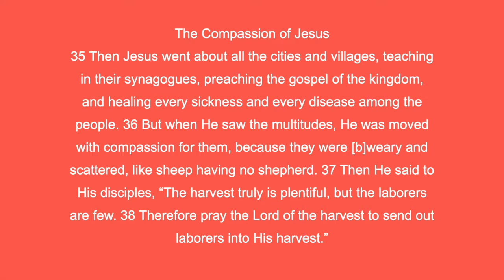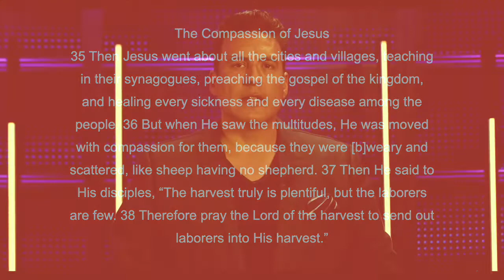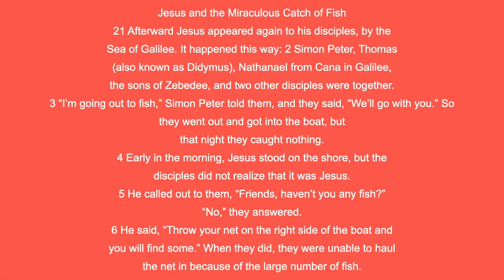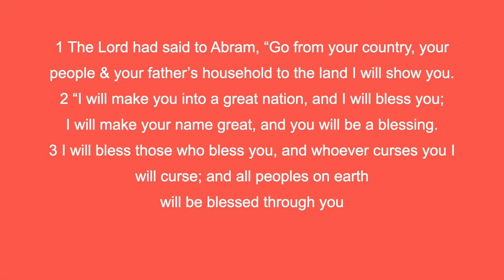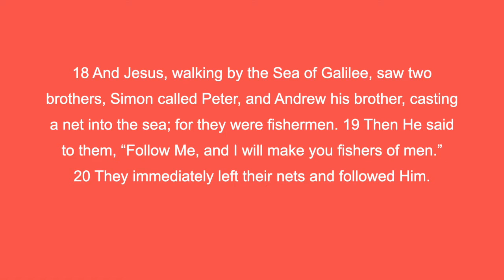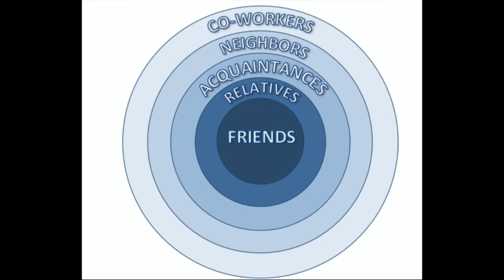A FULL FOLLOWER OF CHRIST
New Dawn Christian Village